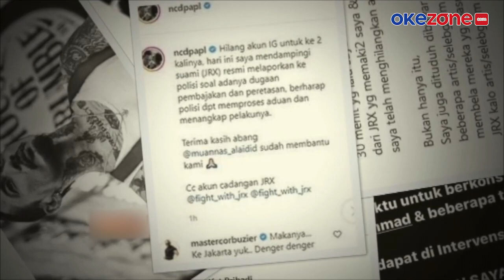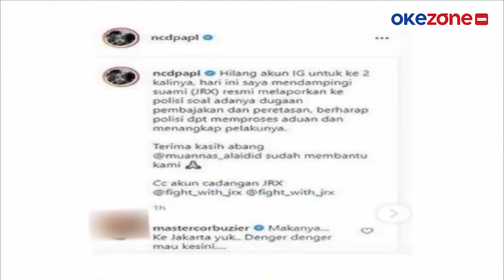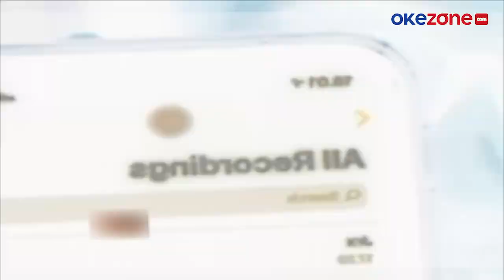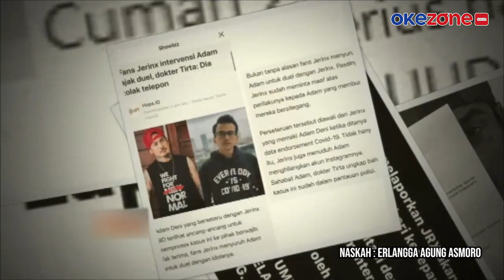Akun Instagram Hilang, Jerinx SID Tuduh Adam Deni Jadi Penyebabnya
Diduga hilang karena kena banned oleh Instagram, namun Jerinx melaporkan hal tersebut ke Polisi Jerinx dikabarkan menuduh seorang pria bernama Adam Deni yang menjadi penyebab hilangnya akun milik dirinya, selengkapnya di